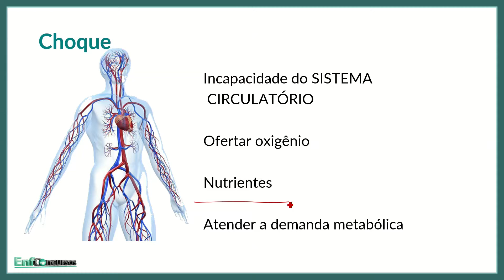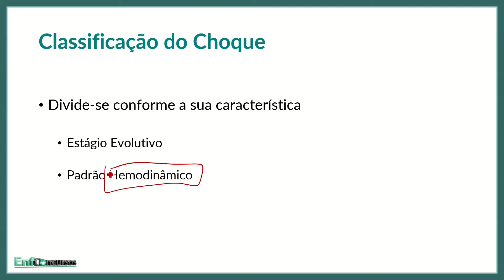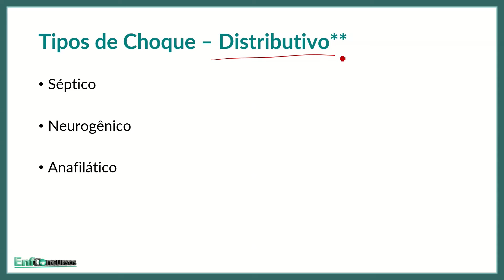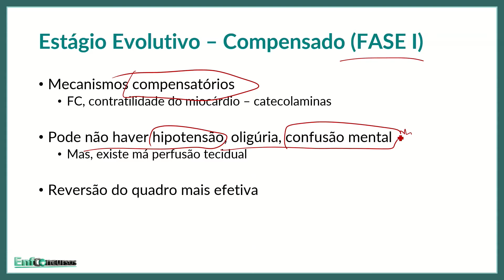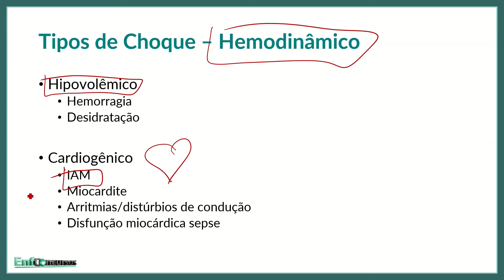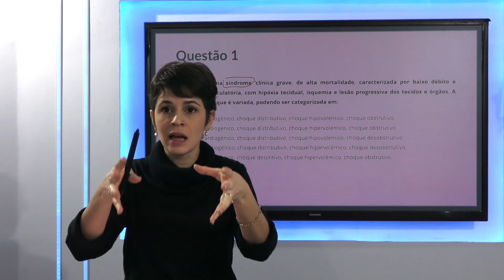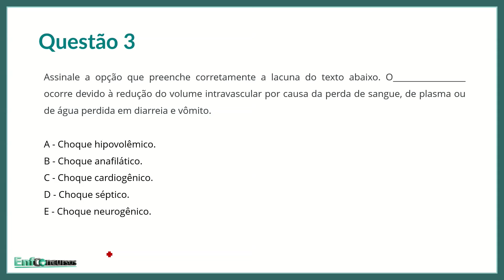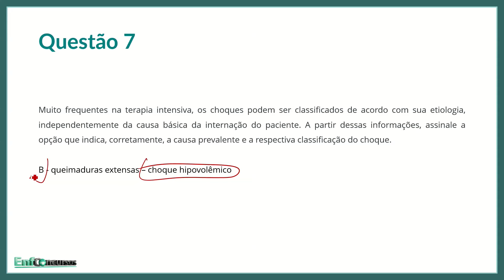AULA GRATUITA - Você sabe quais são os Tipos de Choque? – Prof.ª Lorena Campos